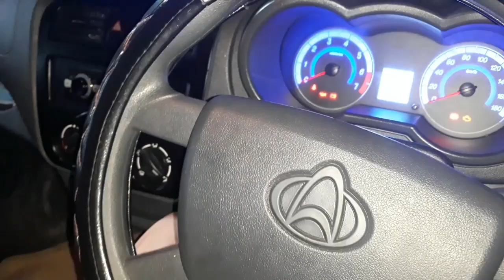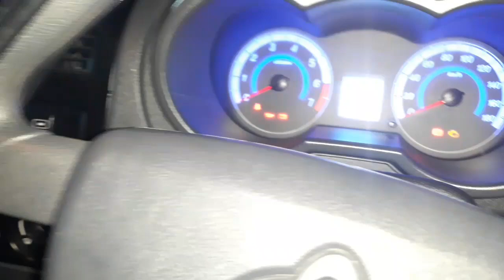Changan Karvaan Modifications | Changan Karvan 2020 review | Best MPV 2020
sold

changan karvaan new shape
changan karvaan owners review
Chinese cars in Pakistan
most beautiful van in Pakistan
changan karvaan price in Pakistan
best van in Pakistan
best MPV in Pakistan